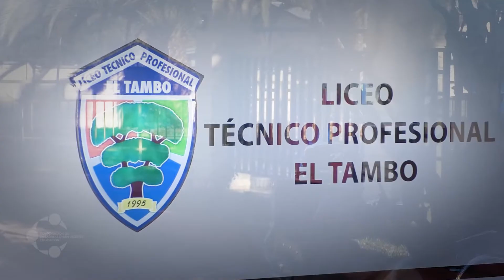LICEO AGRICOLA TECNICO PROFESIONAL EL TAMBO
¡Atención Padres y  Apoderados! Ya comenzó el proceso de postulación al Sistema de Admisión Escolar 2022
¡MÁS INFORMACIÓN, MEJOR POSTULACIÓN!
Te invitamos a conocer el gran trabajo que realiza la Educación de Adultos Liceo Bicentenario Ignacio Carrera Pinto
Plazo máximo 8 de septiembre
Ingresa a regístrate y accede a información personalizada que apoyará tu proceso en el Sistema de Admisión Escolar.